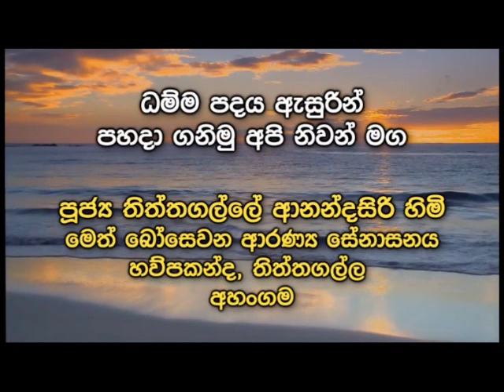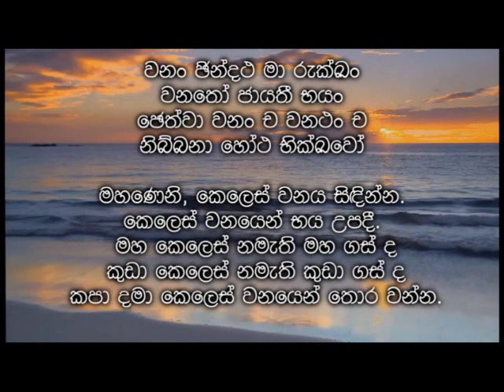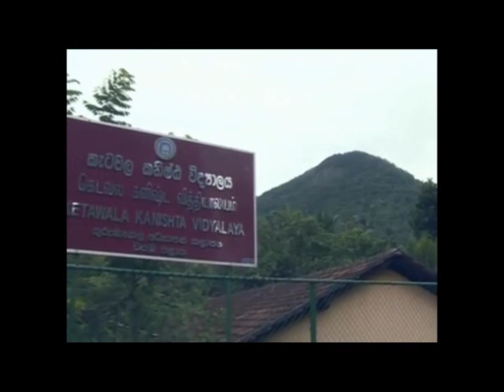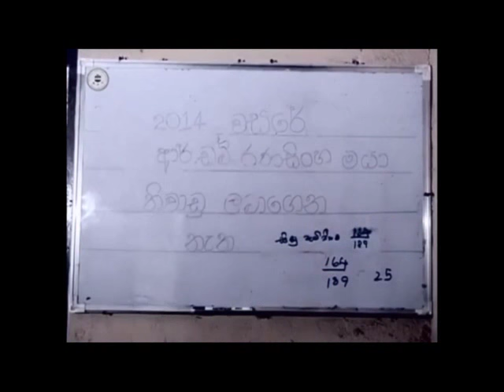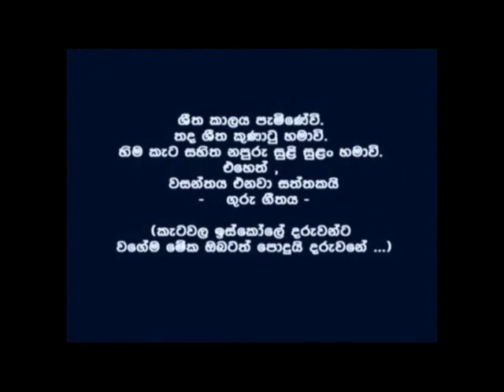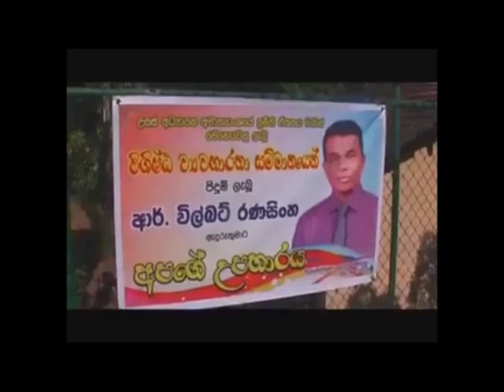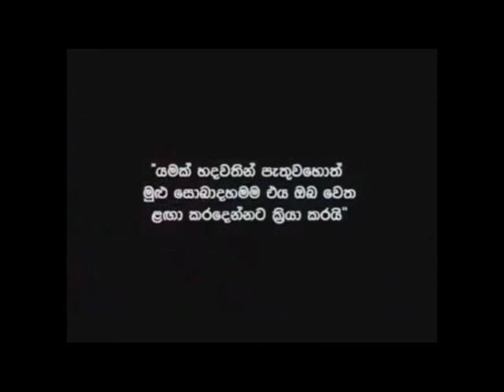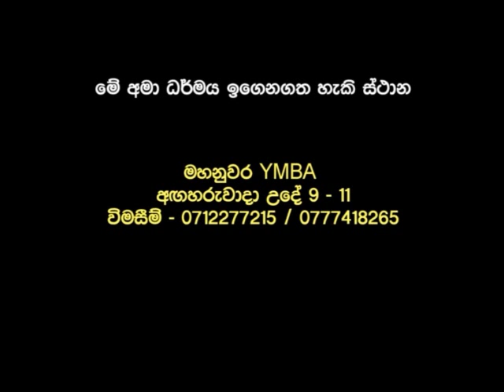Dammapadaya | ධම්මපදය | 07 | Part 1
පූජ්‍ය තිත්තගල්ලේ ආනන්දසිරි හිමි

Meth Boo Sewana Meditation Center,
Hawpakanda,
Thiththagalla,
Galle